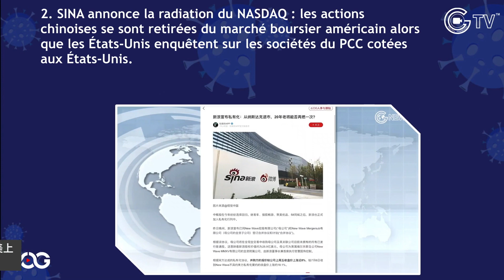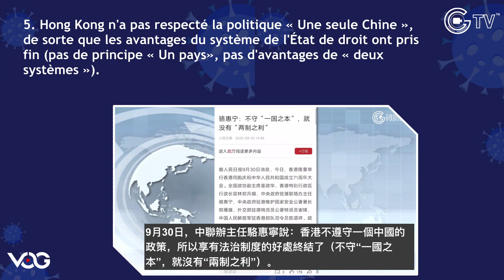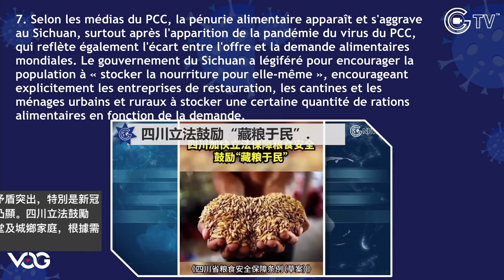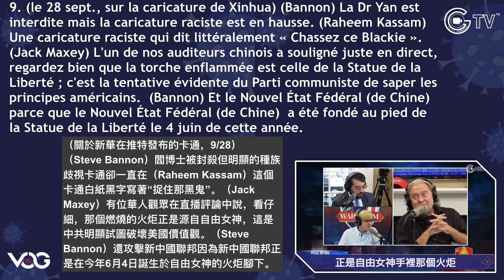Sur la pandémie du virus du PCC Ep250: la pénurie alimentaire apparaît et s'aggrave au Sichuan.